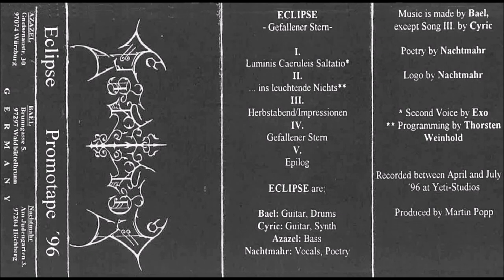Eclipse [GER] [Raw Black] 1996 - Promotape '96 (Full Demo)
00:00  1. Luminis Caeruleis Saltatio
04:52  2. ...ins leuchtende Nichts
12:42  3. Herbstabend / Impressionen
14:10  4. Gefallener Stern
21:45  5. Epilog